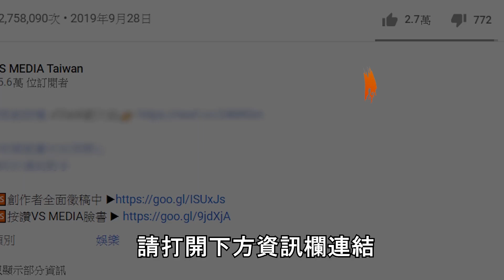慎入！5種超嗜血的殘忍鳥類！牠們兇起來連人類也不放過！？｜VS MEDIAｘ@fun.